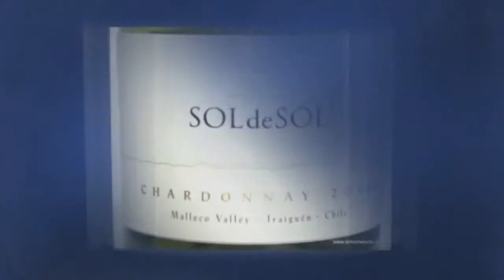Wine Tasting with Simon Woods: Chardonnays from Jura (France), Spain & Chile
Simon Woods samples three Chardonnays from Jura in France, Malleco in Chile and Penedes in Spain - which would he take home at the end of the day?

The wines tasted in this video are:
Champ Divin Côtes du Jura Chardonnay 2013, France (£15.60 Tanners)

Torres Gran Viña Sol 2012, Penedès, Spain (£11.49 Auriol Wines, Celtic Wines, Great Horkesley Wines, Italian Continental, Lancelot

Sol de Sol Chardonnay 2010, Malleco, Chile (£19.95 Winety)